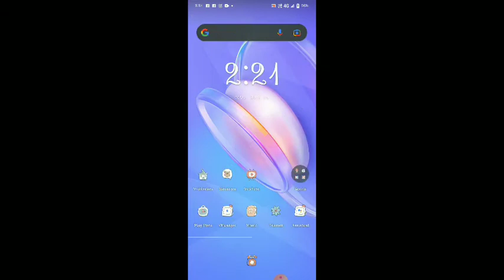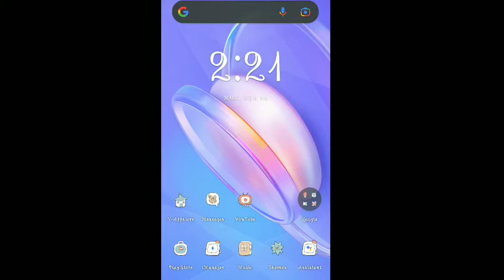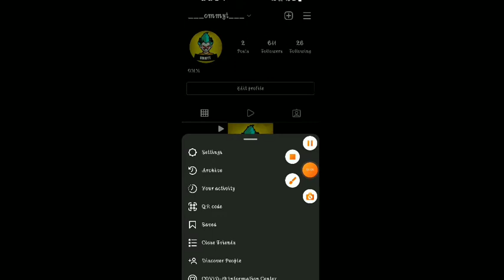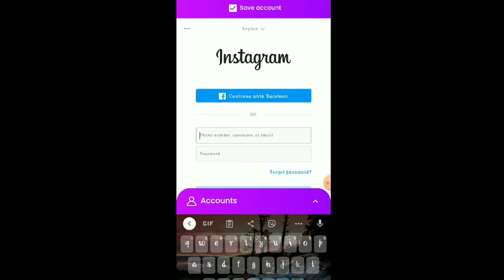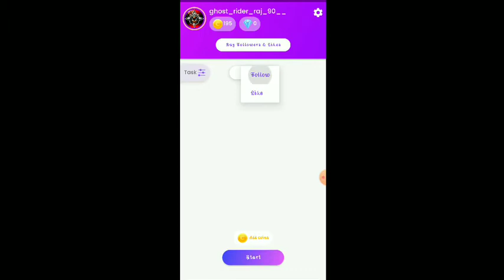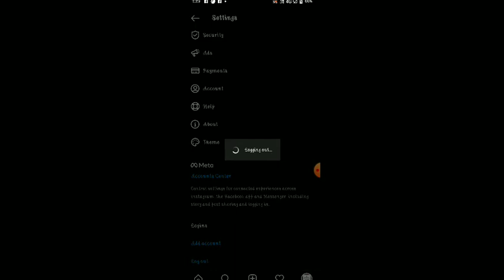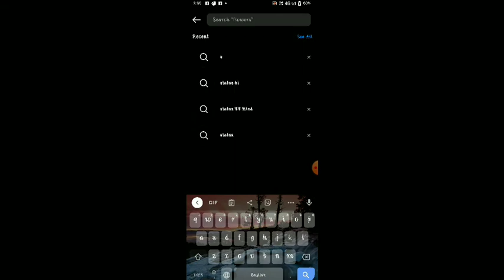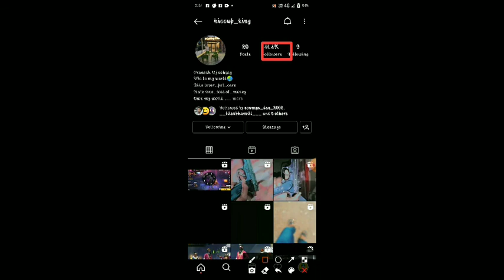INSTAGRAM PAR FOLLOWERS KAISE BADHAYE NEW TRICK 2022🥰INSTAGRAM MORE LIKE AND FOLLOWERS TRUCKS 2022🥰